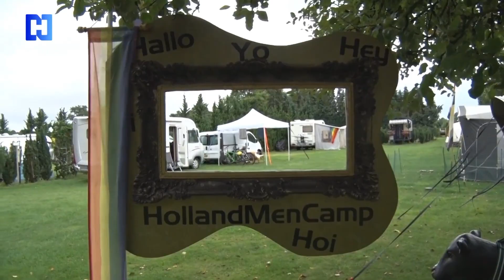Pride Camp HollandMenCamp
The best place to be, before and after the Canal Pride in Amsterdam